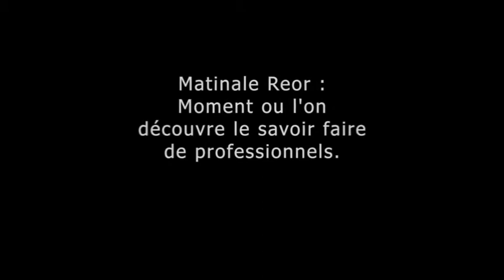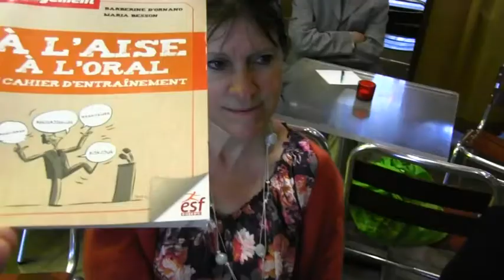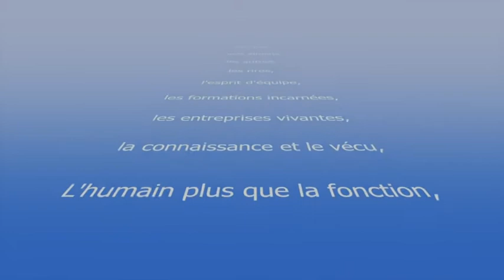Matinale-Reor-Parler-en-public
Matinale du 31 mai 2012